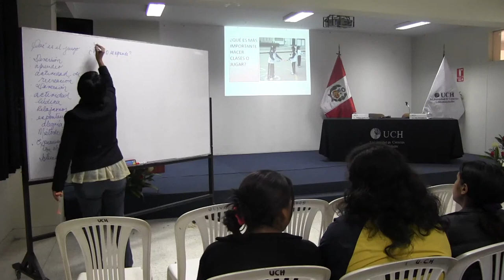Importancia del juego en la formación del niño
Conferencia de la Lic. Ada Alvarado, directora del colegio Bertolt Brecht - Comas